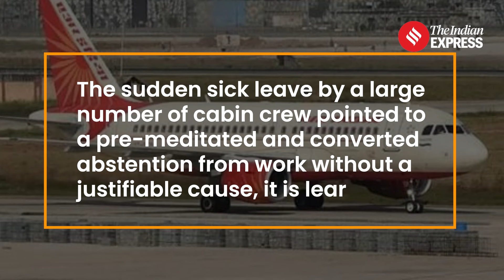Air India Express Terminates 25 Senior Cabin Crew Amid Disruption; Calls Others To Return To Work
Air India Express takes decisive action in response to a protest by a portion of its cabin crew, terminating 25 senior members following a mass sick leave incident. The airline issues a deadline for protesting employees to return to work, while also indicating efforts to engage with them through a scheduled town hall. The termination letters, characterized by strong language, cite the coordinated sick leave as a deliberate attempt to disrupt services, causing embarrassment, reputational damage, and financial loss to the airline.